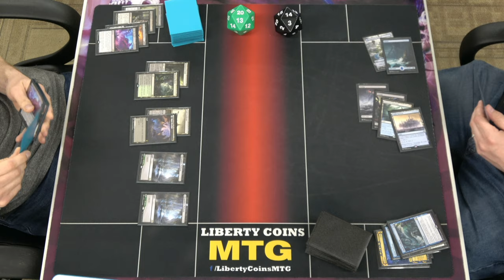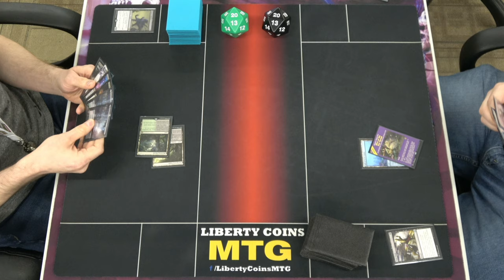Golgari Midrange 🟢⚫ vs Dimir Control 🔵⚫ 05-05-23 | Round 2 | Pioneer MTG Tournament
Regular REL
Format: Pioneer

Open Discord.